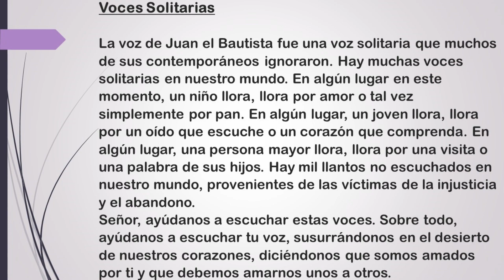Segundo Domingo de Adviento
Voces Solitarias

La voz de Juan el Bautista fue una voz solitaria que muchos de sus contemporáneos ignoraron. Hay muchas voces solitarias en nuestro mundo. En algún lugar en este momento, un niño llora, llora por amor o tal vez simplemente por pan. En algún lugar, un joven llora, llora por un oído que escuche o un corazón que comprenda. En algún lugar, una persona mayor llora, llora por una visita o una palabra de sus hijos. Hay mil llantos no escuchados en nuestro mundo, provenientes de las víctimas de la injusticia y el abandono. Señor, ayúdanos a escuchar estas voces. Sobre todo, ayúdanos a escuchar tu voz, susurrándonos en el desierto de nuestros corazones, diciéndonos que somos amados por ti y que debemos amarnos unos a otros.

00:00 Introducción
02:52 Reflexión